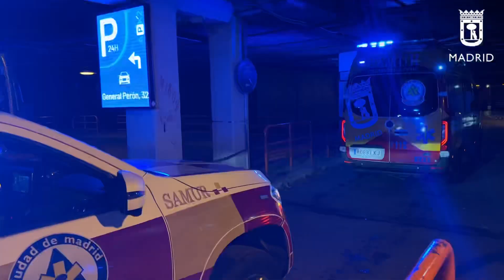Reyerta en bajos de Azca 4nov23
Sobre las 6:00 h del sábado 4 de noviembre tiene lugar esta Reyerta en el interior de una discoteca en los bajos de Azca (C/Orense Tetuán).

SAMUR-PC atiende a 7 pacientes:
- 4 de ellos de 18, 19, 20 y 30 años con heridas y contusiones leves.

- 1 varón de  45 años con herida leve por arma blanca en ingle. Trasladado al Gregorio Marañón.

-Y los dos heridos de consideración que son:
-1 varón de 27 años  con herida por arma blanca en parte izquierda del abdomen. Trasladado a La Paz.
-Y un varón de 27 años con traumatismo craneoencefálico y facial. Trasladado potencialmente grave al Clínico.

Policía Nacional investiga el origen  de la reyerta.
Policía Municipal colabora con ellos.